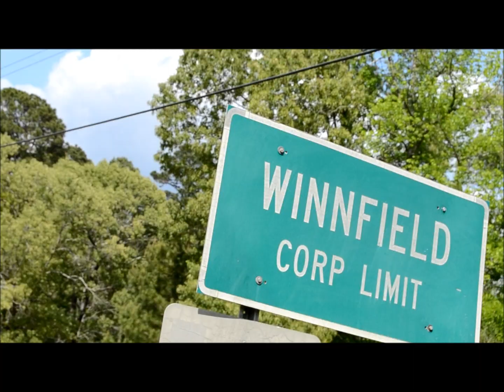LAST 12 MONTHS - Bo Money Slicksta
Winnfield, La artist formerly known as "Young Slick" makes his debut music video under new name "BO MONEY SLICKSTA".